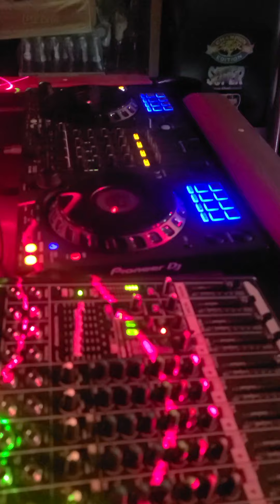sonido GENIO55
H